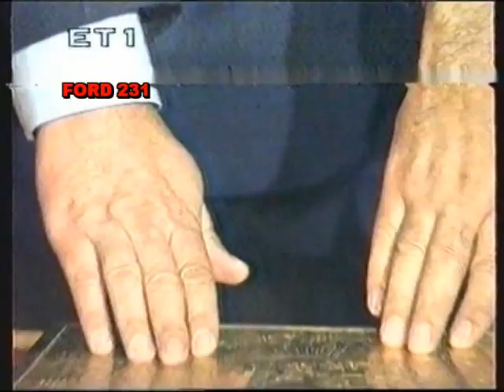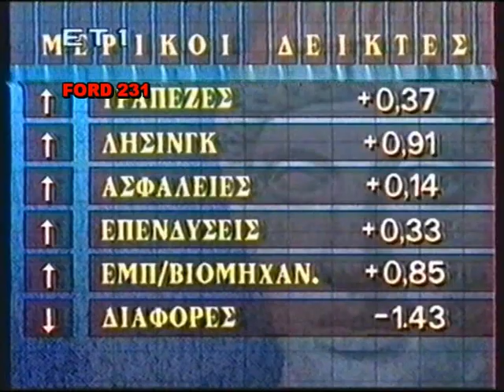ΕΙΔΗΣΕΙΣ ΕΤ 1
Δελτίο ειδήσεων της ΕΤ-1 με τον  Παντιά (Παντελής) Ζαχαριάδη.